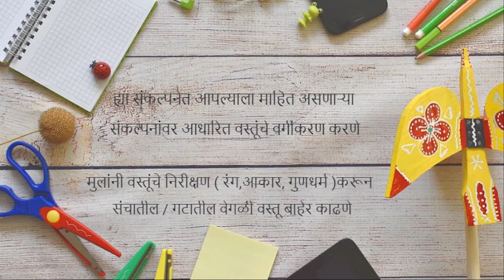Class1 | Prenumber Concept | Sets & sorting | Odd one out | पूर्व संख्या संकल्पना | गट तयार करणे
पूर्व संख्या संकल्पना - गट तयार करणे, गटात न बसणारी वस्तू बाहेर काढणे

ह्या व्हिडिओ मधून आपण काही पूर्व संख्या संकल्पना समजून घेणार आहोत
अ) वतुंच्या गुणधर्मानुसार गट तयार करणे
ब) गटात न बसणारी वस्तू बाहेर काढणे
दिलेल्या वस्तू किंवा वस्तूंच्या गटातील घटकांचे आकार, प्रमाण, गुणवत्ता, विविध गुणधर्म तसेच निरीक्षण करणे या गोष्टी शिकण्यासाठी मुलांना पूर्व संख्या संकल्पना येणे खूप महत्वाची आहे. ज्याने मुलांच्या आकलनशक्तीचा विकास होईल तसेच गणित व गणितातील संख्या शिकण्यासाठी एक मजबूत पाया तयार होईल.

This video help explains some of the pre number concepts.
a) Sets & Sorting
b) Odd one out
Pre number concepts are essential for children learn to observe & differentiate attributes of size, shape, quantity, quality & various features in an object or among a group of objects. Which develops the number sense & a solid foundation for learning numbers and mathematics ahead.